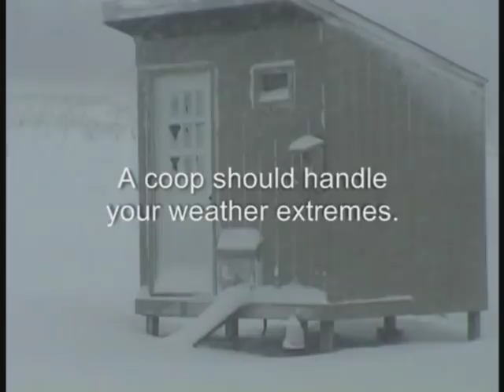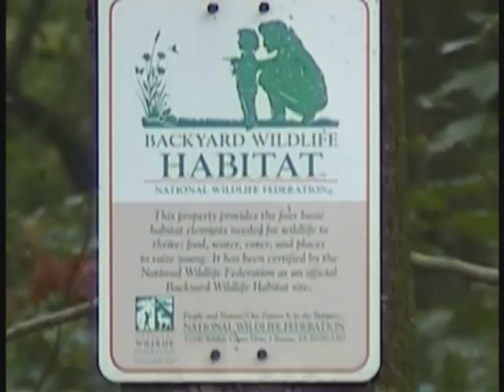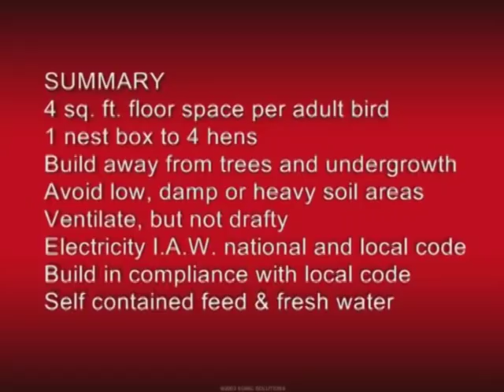Chicken coop designs, how I build them, Accessories, Ventilation, Insulation, predator protection.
Chickens need safe places to roost, lay eggs, drink and eat, a well-made chicken coop or hen house is necessary if you want your birds to thrive in warmth and safety. This video shows several of my chicken coops and how I've set them up and why.

Chicken Coops that work and some that don't... Fred walks you through the process of placing and equipping your chicken coop.  In the northeastern United States, coop structures must be capable of standing up to all weather conditions... Location is very important also.  Enjoy.